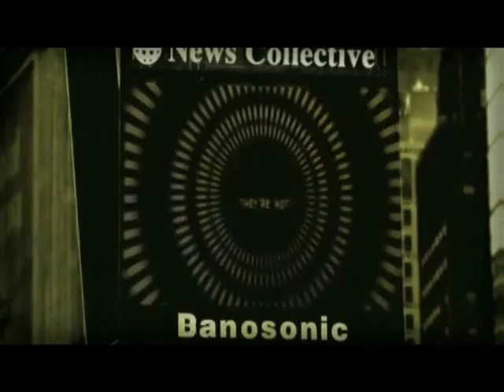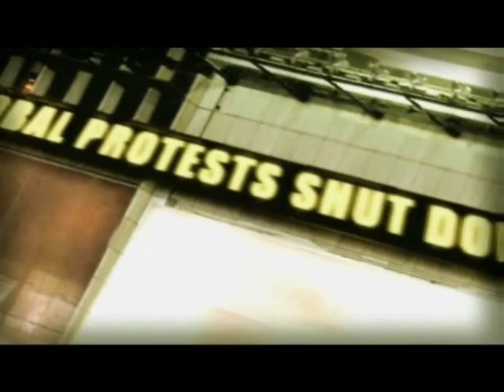Brooke Fraser - CS Lewis Song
This is a rather unlikely combination that I hope bring an added dimension to both xx
The video was created by me - using footage from 'Zeitgist Addendum' to create a contemporary and meaningful visual homage to the genius of CS Lewis and the talents of Brooke Fraser and the musicians who performed the stunning vocals & music x